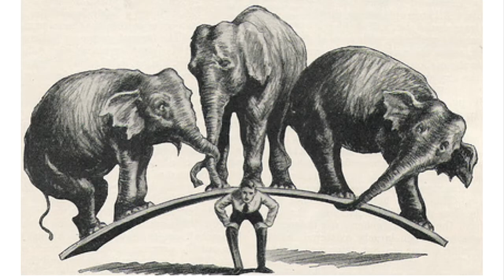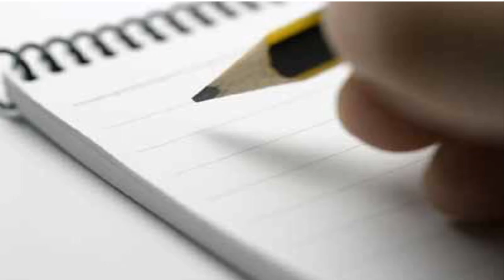Future 2 4 5